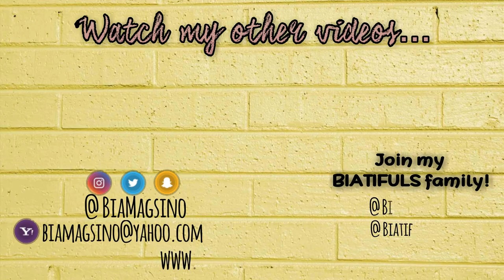SKIN POTIONS TINT ABOUT IT REVIEW & SWATCHES | Philippines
Moisturizing lip tint? Yes please! I tried on all the Tint About It on my cheeks and lips 😍 Enjoy watching
READ FOR MORE  ⬇️

Hello guys! I am Bianca, 19 years old and a student from the Philippines. ♥

❣ Comment down Skin Potions Girl Gang! 😍

Let's get to know each other more..

God bless! 😙